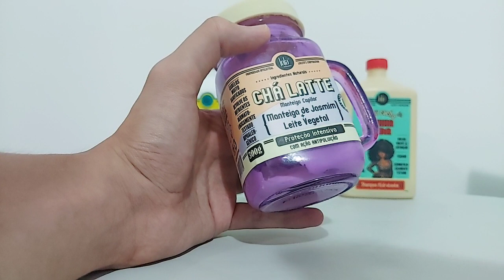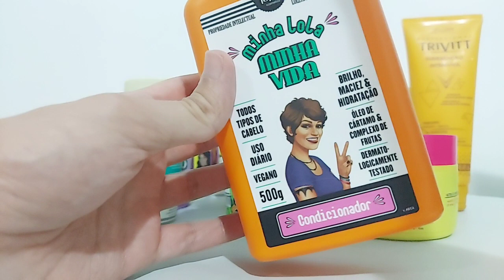🏆TOP Máscaras e condicionadores hidronutritivos - CABELOS SECOS